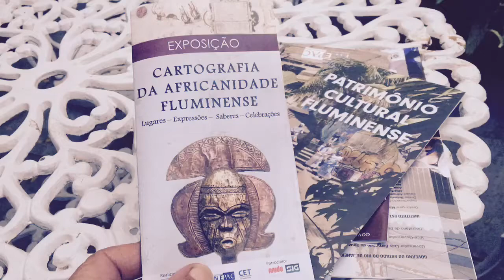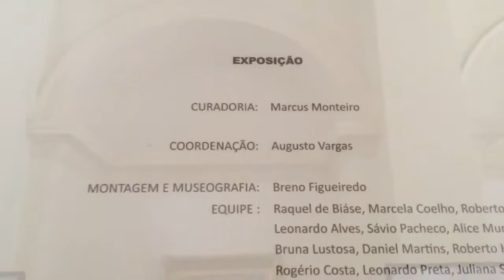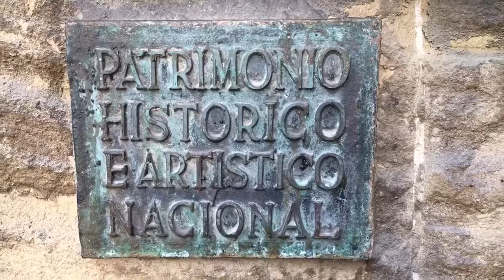Cartografia da Africanidade Fluminense. Exposição. 1ª Parte